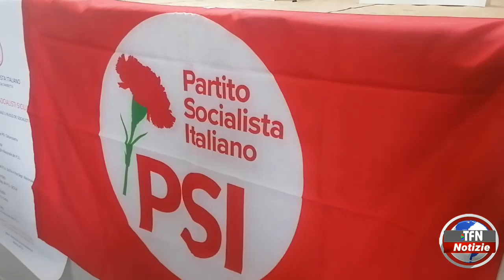Caltanissetta, assemblea dei Socialisti italiani